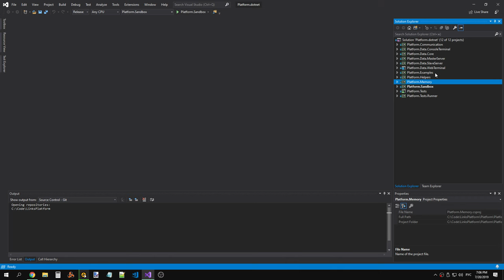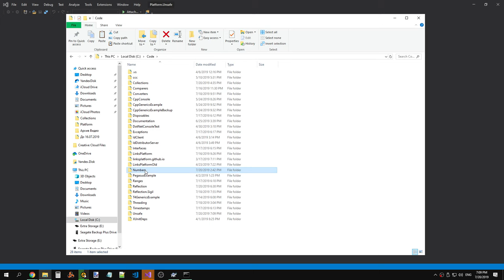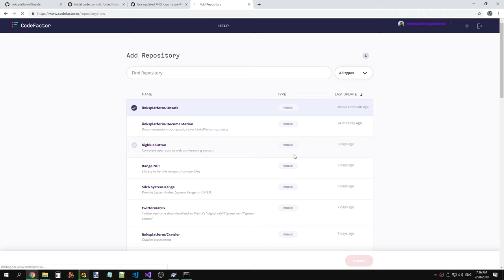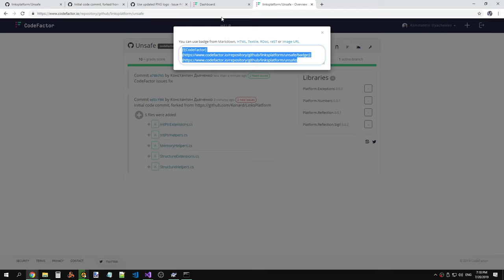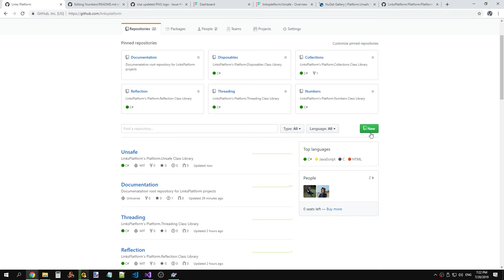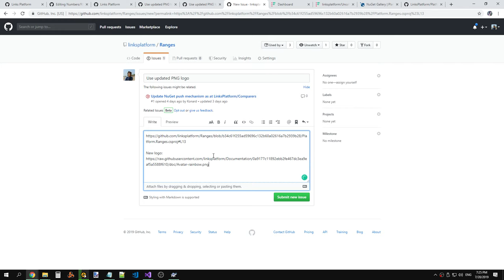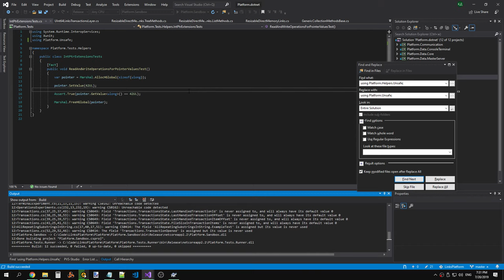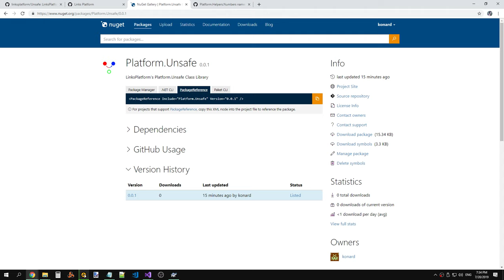LinksPlatform: Moving Platform.Helpers.Unsafe classes to a separate repository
Raw recording.